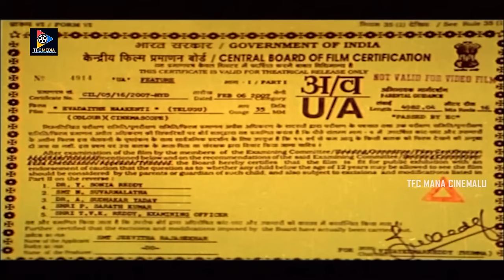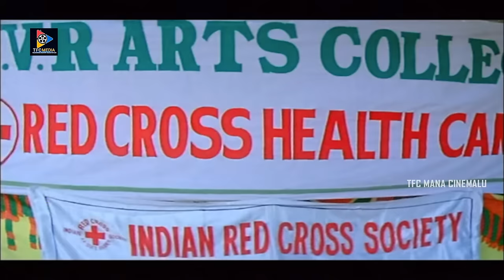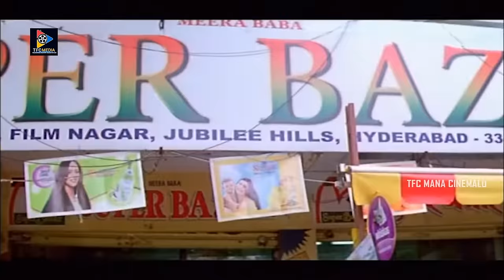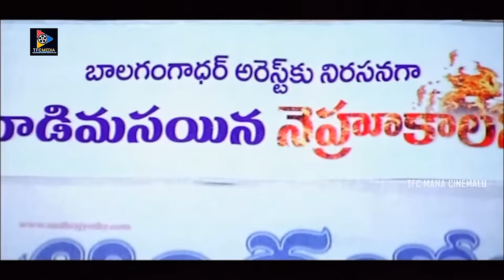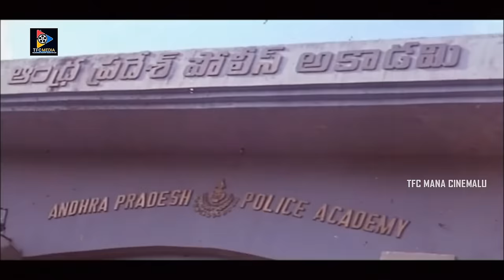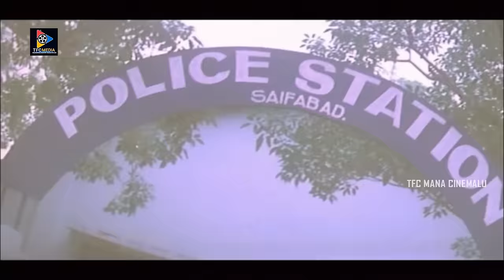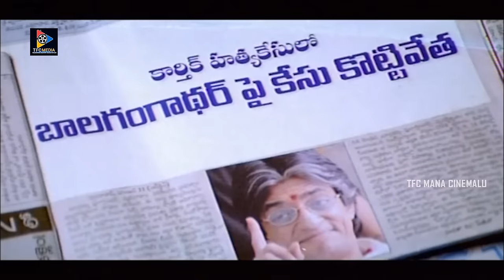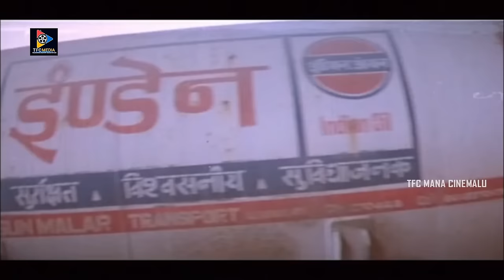Evadaithe Nakenti Telugu Full Movie || Rajasekhar || Mumait Khan || TFC Mana Cinemalu